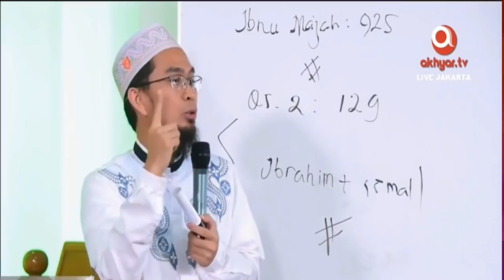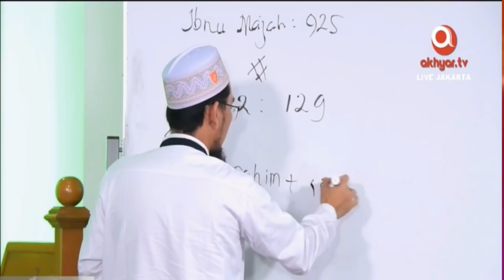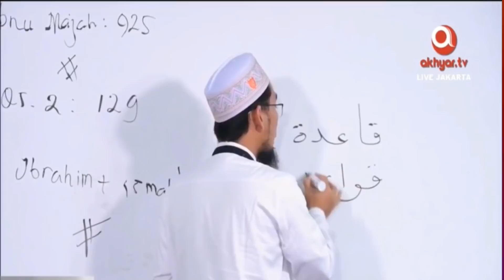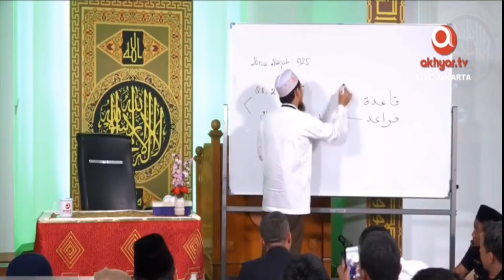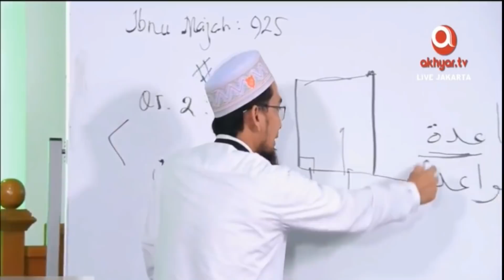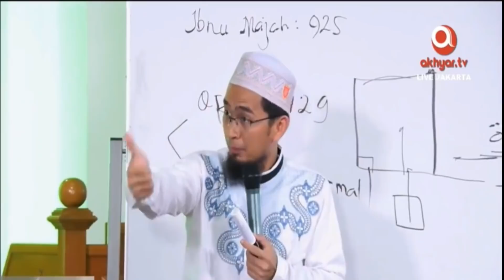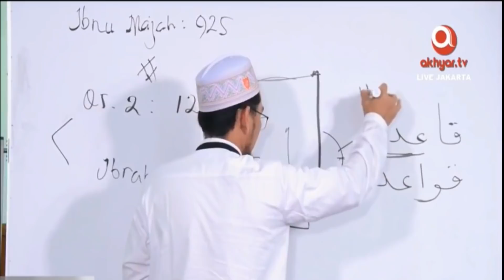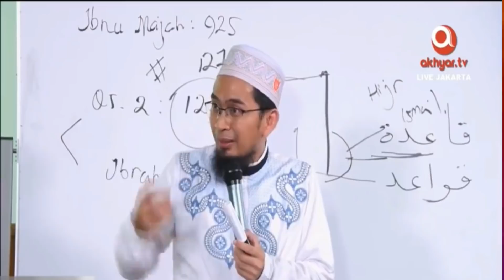Siapakah Yang Bangun Kabah? Nabi Adam atau Nabi Ibrahim Ustad Adi Hidayat, Lc MA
Siapakah Yang Bangun Kabah Nabi Adam Ibrahim Ustad Adi Hidayat, Lc  MA